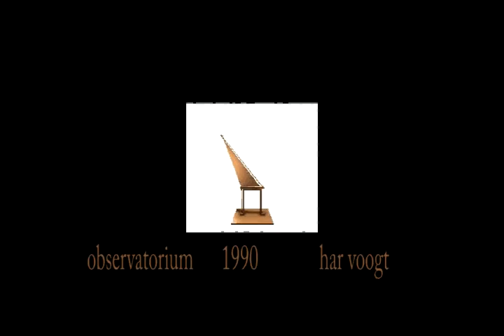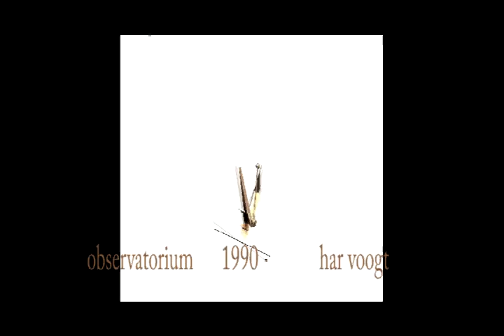quicktime 011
Kinetic Art